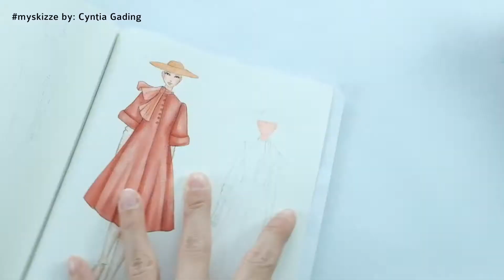myskizze Vintage Dior Inspired Fashion Illustration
myskizze on Skizze Sketchbook by MKLAVteam and co-founder, Cyntia Gading.

Things you need:
- Pencil
- Color pencil
- Drawing marker

Music
Song: Dj Quads - Little Dream